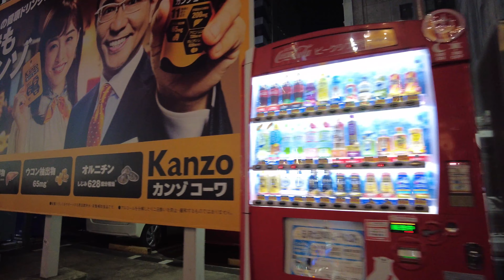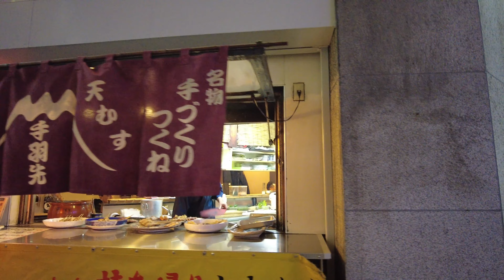[Japan] Night Walk in Sakae and Nishiki Area in Nagoya (名古屋 栄・錦散歩) [4K]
Night time walk around the Sakae and Nishiki area in Nagoya. Sakae is something like Nagoya's Shibuya, just a much smaller version and is a popular hangout spot amongst the younger generation. Nishiki would be a toned down version of Shinjuku's Kabukicho with lots of bars and hosts/hostess clubs.